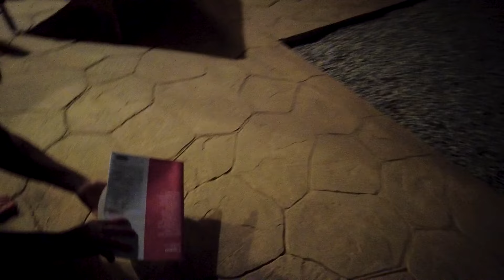C'EST QUOI CES VACANCES ?! | Vlog n°1 à Malaga (spoiler alert : rien ne va !)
Août 2022 on décide de partir entre potes à Malaga en Espagne alors qu'on ne s'est, pour certains, jamais vu ! (Vive Internet et les jeux vidéos) C'était de super vacances mais avec un sacré lot de surprises ! Je vous propose de suivre tout ça dans une série de 3 vlogs aussi drôles que dépaysants !

On est parti ensemble 1 semaine et rien que le début de voyage c'est tout une aventure ! Puis les bestioles là-bas c'est quelque chose et ça nous suivra tout au long de cette série !

Pourquoi ces vlogs ne sortent que maintenant ?
C'est très simple ça nous a pris énormément de temps à les monter (le manque d'expérience dans le montage mais aussi dans la prise de vues ont fait que c'était compliqué) mais aussi avec nos travails respectifs on avait parfois absolument pas le temps de se pencher dessus et quand on doit à chaque fois se remettre dans un projet c'est compliqué et il faut parfois tout reprendre pour mieux s'y retrouver !
Tout ça pour vous dire que cette petite série de vlogs nous a demandé beaucoup de temps donc si ça vous plait n'hésitez pas à liker, vous abonner ou partager c'est la plus belle des récompenses !

Vous pouvez aussi me retrouver presque tous les jours sur Twitch si le cœur vous en dit !

Bonne vidéo ✨

00:00 : Intro/Contexte
00:24 : Présentation de la team
00:44 : Le départ
01:48 : Jour 1 : Du chill et des monstres
07:48 : Jour 2 Balade à Nerja et panne d'eau
10:01 : Outro

MES RÉSEAUX 🔽🔽🔽
🎮 Code créateur Epic Games : MALLOSWEET